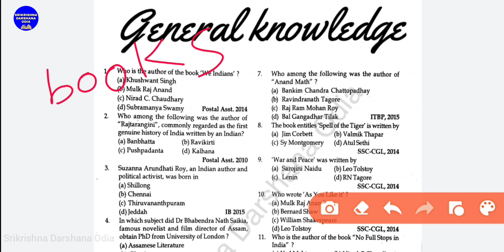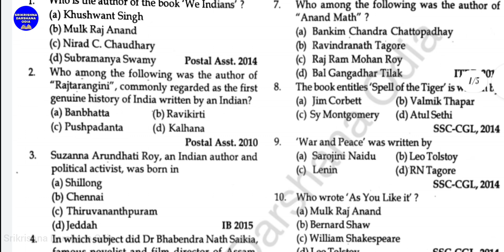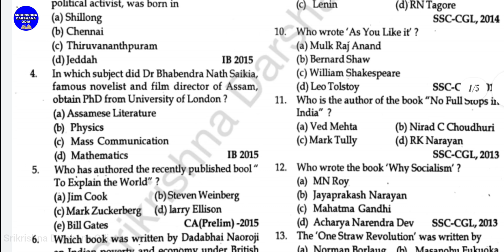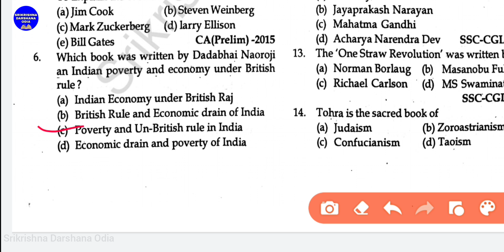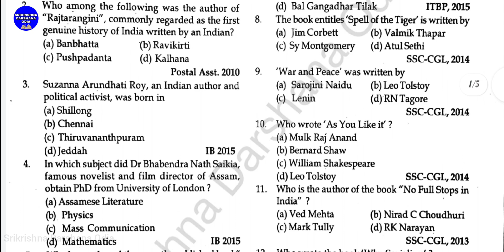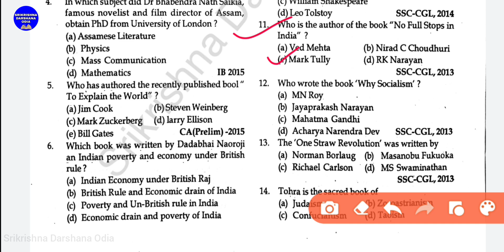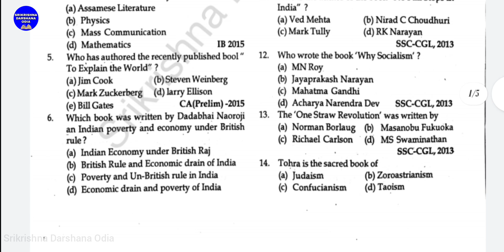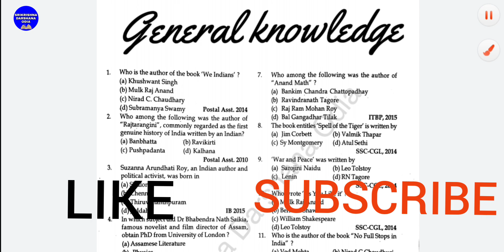Osssc gk important questions/Ari, amin exam gk/Books and authors gk questions/Srikrishna Darshana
Osssc gk most expected and important questions, Ari, amin, sfs, forest guard exam gk questions, Srikrishna Darshana Odia, Osssc gk questions in odia, Books and authors in odia, Ari, amin best questions, most expected questions of Ari, amin exam. 40 marks gk of Ari, amin exam, osssc gk 40 marks, Books and authors for osssc , ssc, cgl, chal, railway exam, top 100 gk questions for osssc, all important questions for forest guard, police, aso, upsc,
Srikrishna Darshana Odia questions,
Ancient books and authors, modern books and authors, all government exam gk questions, odisha gk questions for osssc, General knowledge questions for competitive exam,
Osssc gk day 1, books and authors

The book spell of tiger is written by?
Montgomery